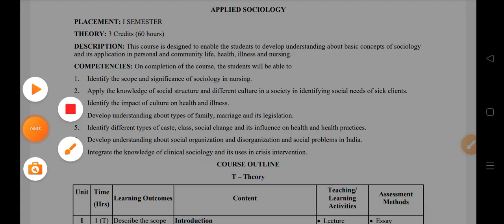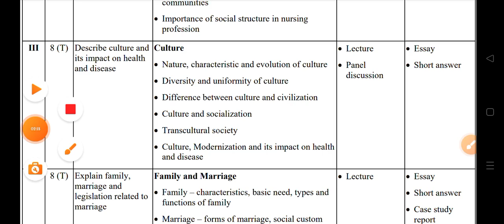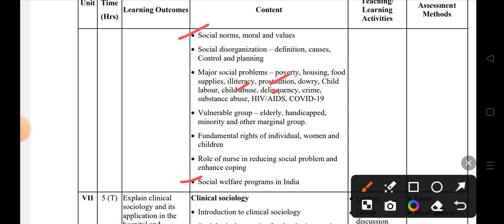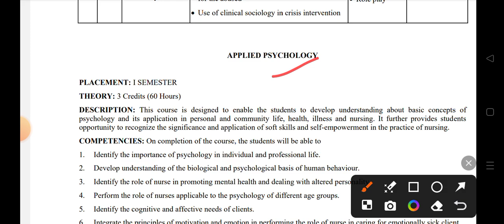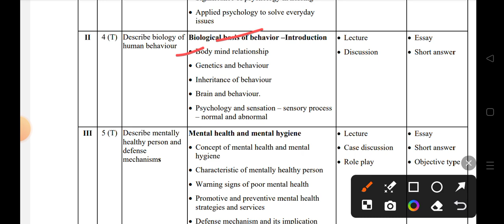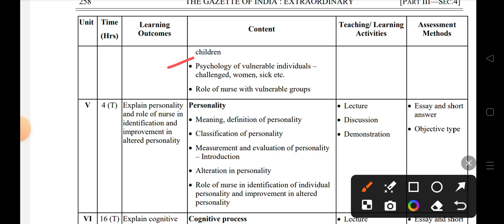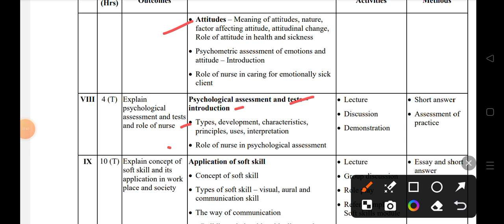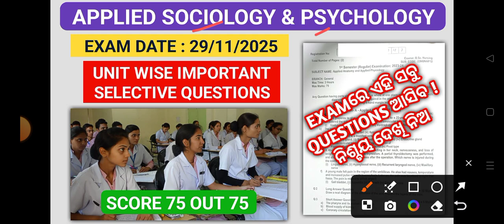Bsc nursing 1st semester exam | Unit wise important selective questions | paper-2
Bsc nursing 1st semester Unit wise selection
Applied sociology and psychology selective questions
applied anatomy & physiology selection question
bsc nursing 1st semester exam update
Applied anatomy exam
Applied Psychology exam
Applied sociology exam
Applied Physiology exam
odisha nursing admission2026
odisha bsc nursing admission2025
odisha nursing choice filling#sociology
ojee 2023#nursingsyllabus
ojee notice#nursingexam2025
ojee pharmacy
ojee#nursingexam
ojee 2022
ojee 2023#nursingsyllabus
ojee exam
ojee notice#nursingexam2025